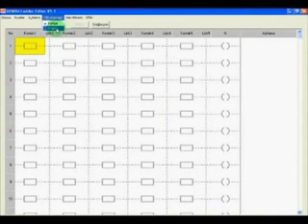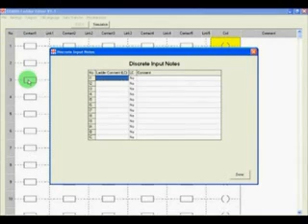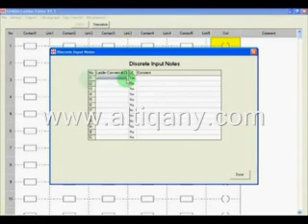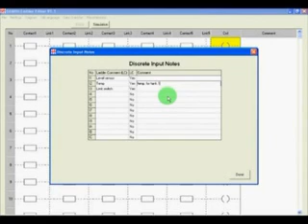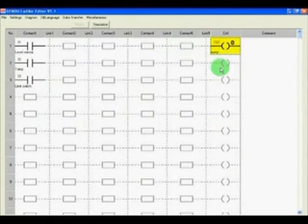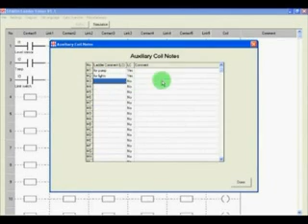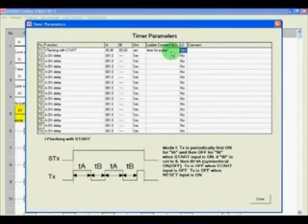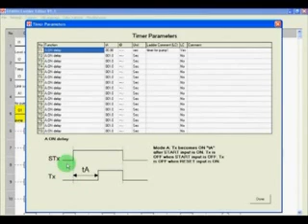شرح برنامج GEMO PLC1